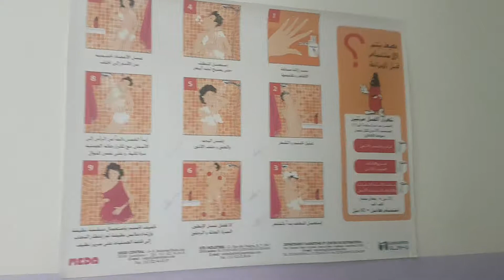الفحوصات المجانية لفائدة السائقين المهنيين بمستشفى20غشت